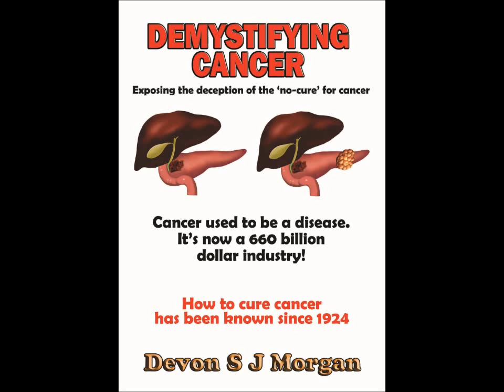DEMYSTIFYING CANCER - Exposing the deception of the 'no-cure' for cancer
In 1924 an experiment by a doctor named Otto Warburg demonstrated how cells become cancerous. He discovered that when cells lose 60% of their oxygen carrying capacity they mutate and become cancerous. He received a Nobel Prize for his discovery. Yet his discovery did not disrupt the path that the cancer industry was and still are on, even though his discovery did not endorsed their type of treatment then and now. If they had responded correctly to what Dr. Warburg's experiment revealed, the cancer death rate would be significantly less than it is today.
In 2009. Cancer Research UK sponsored a research that established the same principle as the Dr. Warburg's experiment, and the findings were described as an 'Exciting breakthrough' by scientists. Yet, once again, this knowledge did not inspire them to change their choice of treatment. They are still stuck on using the harsh chemotherapy and radiotherapy that kill both good cells and bad cells. These drugs have remained the number one treatment of choice for the past 70 years

This book will explain the process of how cancer happen in simple language, and how cancer has been reversed by appying the correct principles without using drugs or surgery